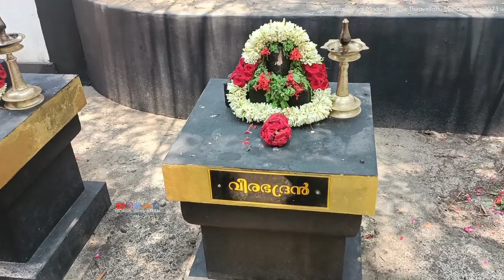vishnumaya chathan | thiravellattu | Kalari Devar Madom Temple Thiravellattu Mahothsavam 2023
kerala traditional festivals vlog 🕉️

In this video, I’ll show you {vishnumaya chathan | thiravellattu | Kalari Devar Madom Temple Thiravellattu Mahothsavam 2023}. Enjoy!

ABOUT MY CHANNEL:
{Kerala traditional festivals and songs}

നിങ്ങളുടെ കുടുംബ ക്ഷേത്രത്തിൽ നടന്ന ഉത്സവത്തിൻറെ VIDEOS ഈ ചാനലിൽ ഇടാൻ താല്പര്യം ഉള്ളവർ CONTACT ചെയ്യുക
Gokul.shivaram
Palapetty Edamuttam. Thrissur
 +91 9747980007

എല്ലാവര്‍ക്കും നമസ്ക്കാരം, എന്റെ ഈ വീഡിയോ കാണുന്നതിന് നന്ദി അറിയിക്കുന്നു. ഈ വീഡിയോ ഇഷ്ട്ടമായെകില്‍ ദയവായി ലൈക്‌ ചെയ്യുക. നിങ്ങള്‍ എന്റെ ഈ യുട്യൂബ് ചാനലില്‍ ആദ്യമായിട്ട് ആണെങ്കില്‍, ദയവായി സബ്സ്ക്രൈബ് ബട്ടന്‍ അമര്‍ത്തിയ ശേഷം ബെല്‍ ബട്ടണും അമര്‍ത്തുക. അങ്ങനെ ഞാന്‍ വീഡിയോ അപ്പ്ലോട് ചെയ്യുമ്പോള്‍ തന്നെ നിങ്ങള്‍ക്ക് മൊബൈലില്‍ നോട്ടിഫിക്കേഷന്‍ ലഭിക്കുന്നതായിരിക്കും.